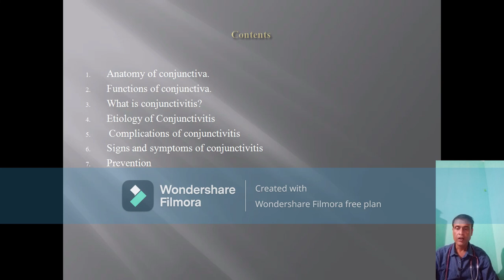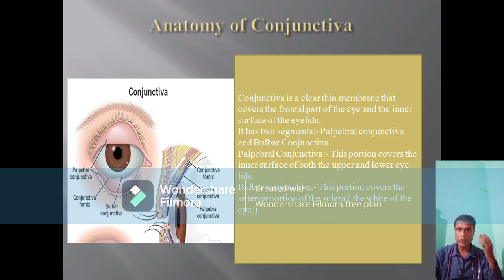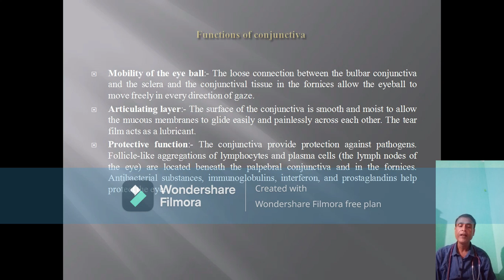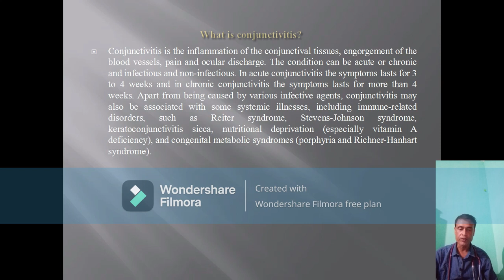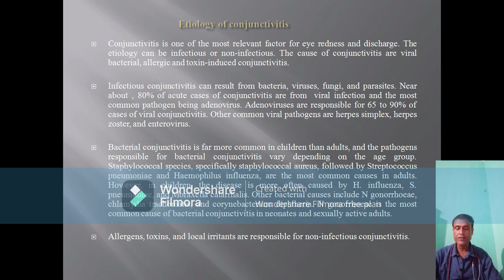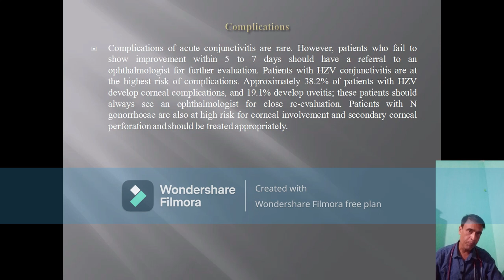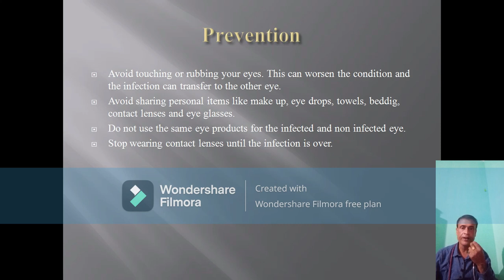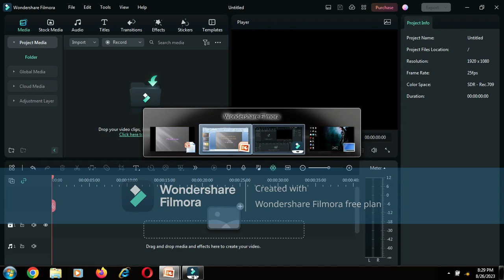Discussion on Conjunctivitis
The video will give information regarding conjunctivitis.